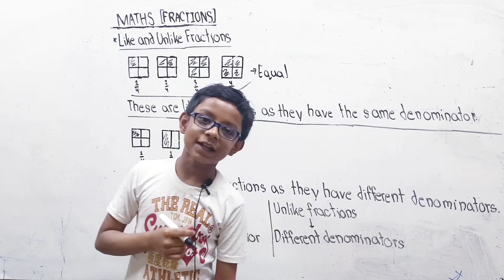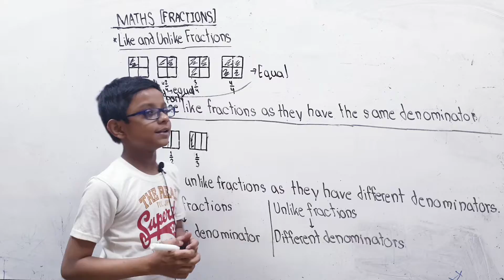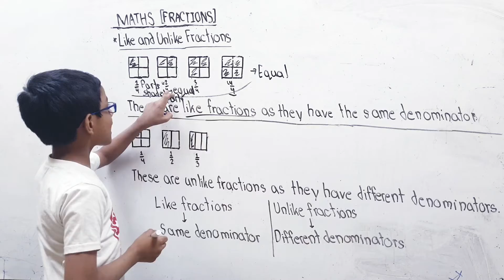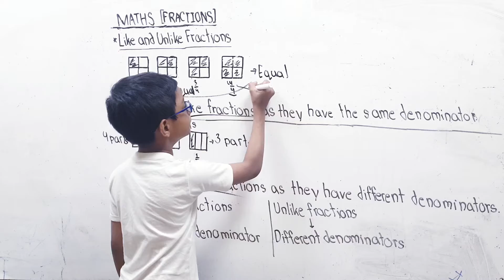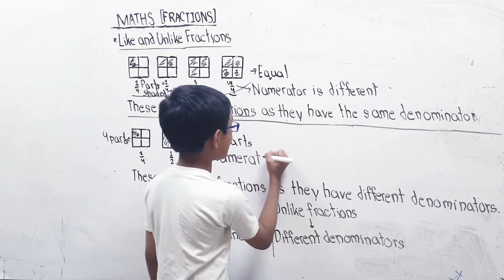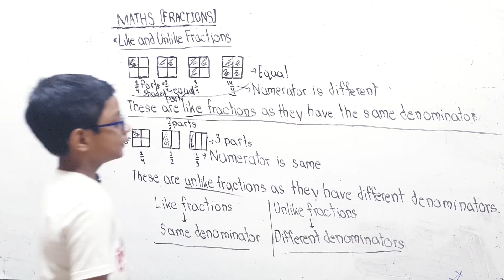Like and Unlike Fractions | Maths | Part 7 | Grade 4